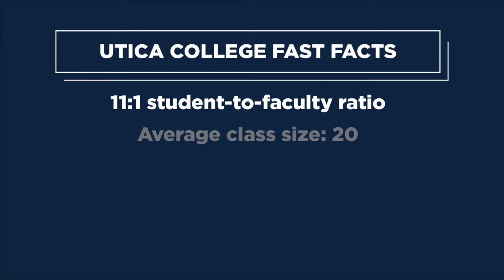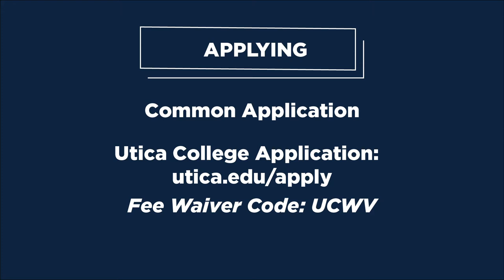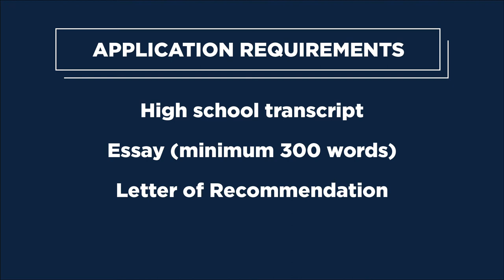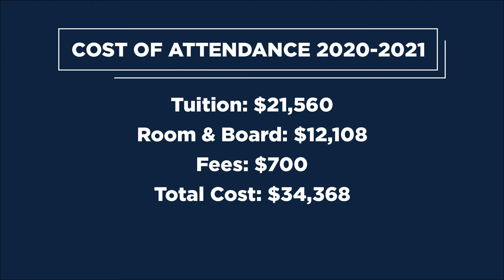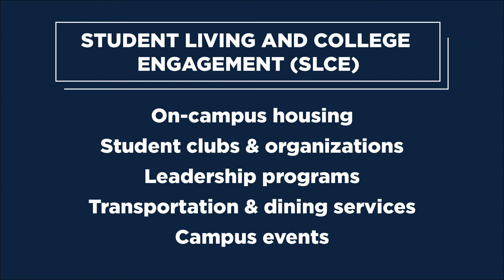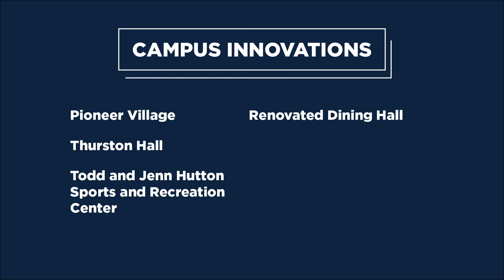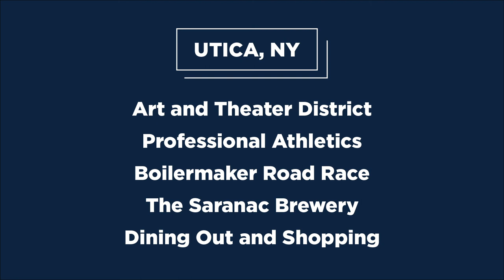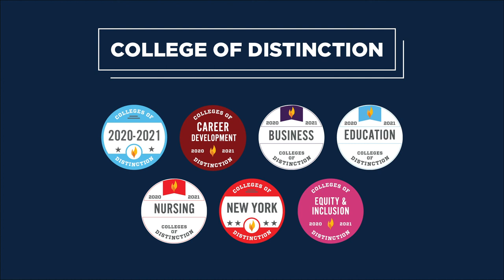Utica University - an Overview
Assistant Director of Admissions Katie Maneen '13 gives a brief overview of what Utica University has to offer, including fast takes on academics, student life, financial aid, and more, plus info on how to apply.